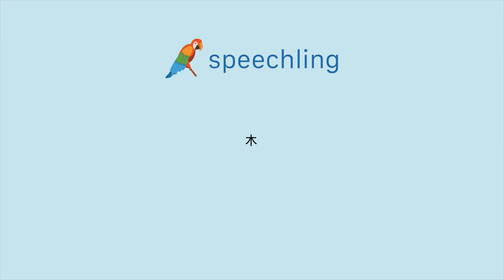How to say "Tree" in Japanese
Male Voice:
木

Female Voice:
木

Male Voice Translation:
Tree

Female Voice Translation:
Tree